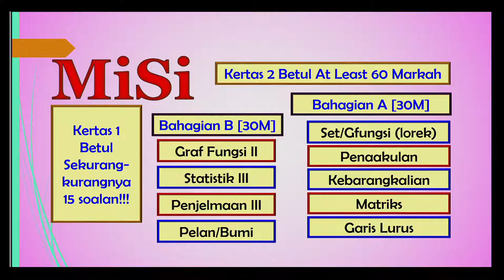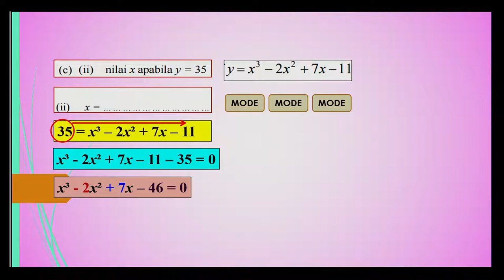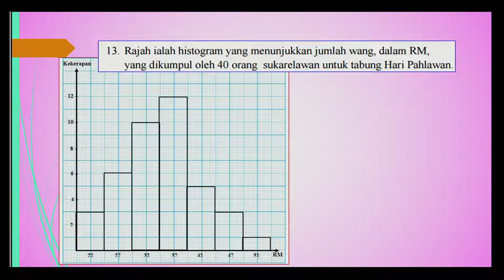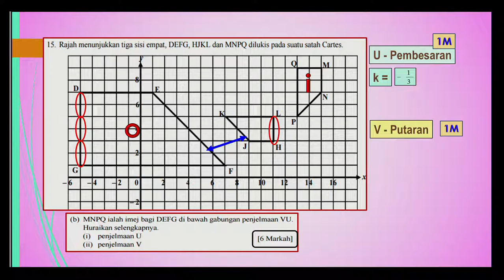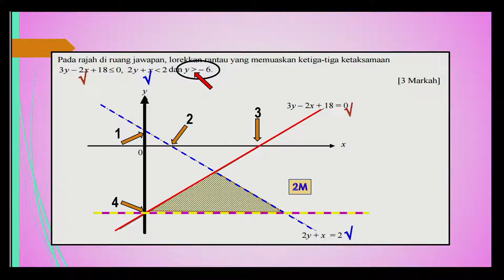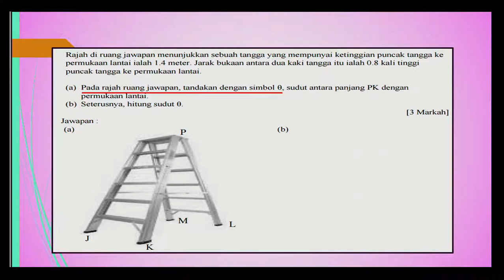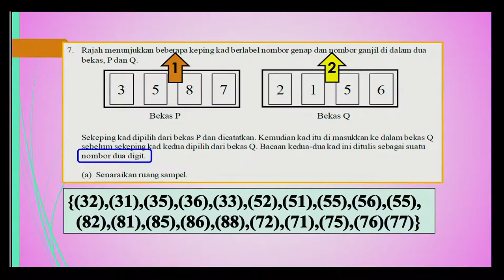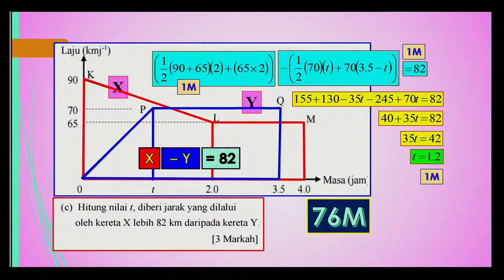DidikTV Eps 81 RTS Spm 2020 Matematik Pecutan